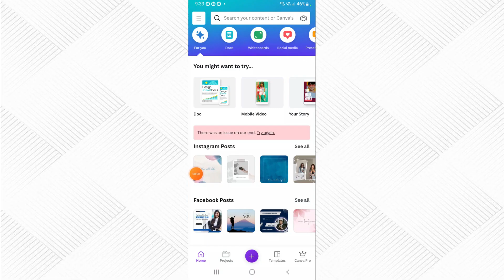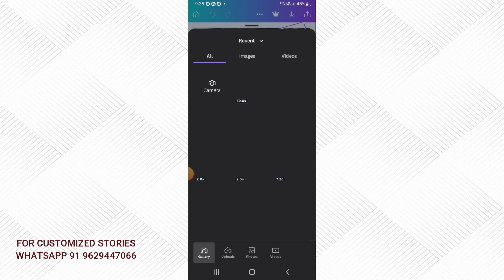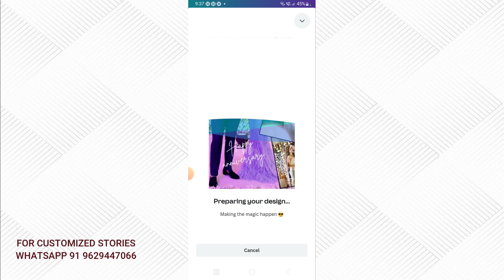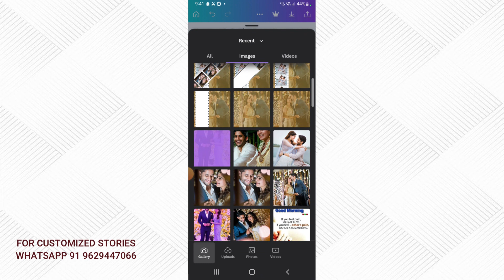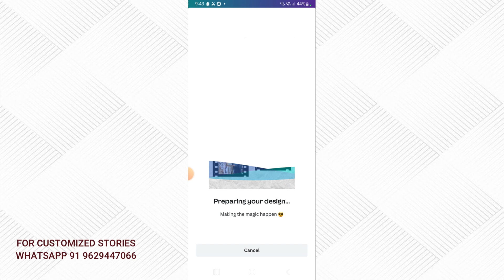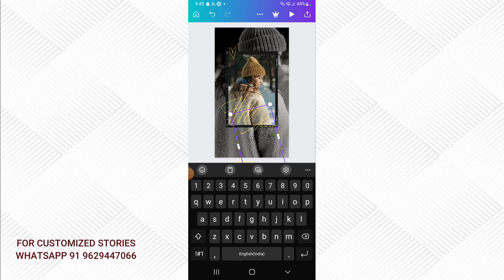Creative Couples/Anniversary instagram story ideas using canva. MOSTLY TECH.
In this video, I’m sharing with you 3 aesthetic anniversary story ideas for instagram. They are a great way to show the world how much you love your significant other. The tutorials are step by step, & super easy to follow.
❥ If you decide to make some of these ideas on instagram, please tag me  mostly_tech__ I would love to see them.